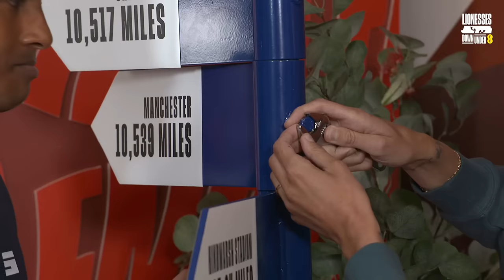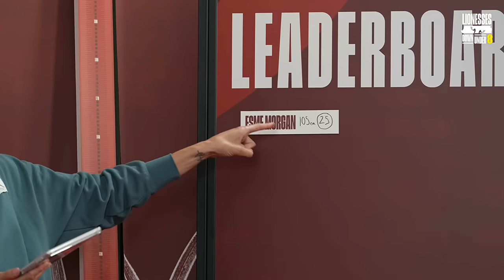Esme Morgan Plays Piano, Lionesses Band 🎹 & New Studio Ep.5 | Lionesses Down Under connected by EE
Join us from the Lionesses camp down under with Jill Scott & Kyle Walker with special guest Esme Morgan as we bring you behind-the-scenes access, interviews with the players, exciting guests and much more!